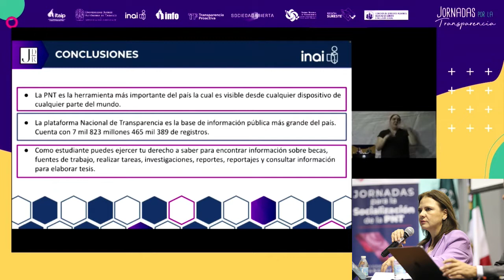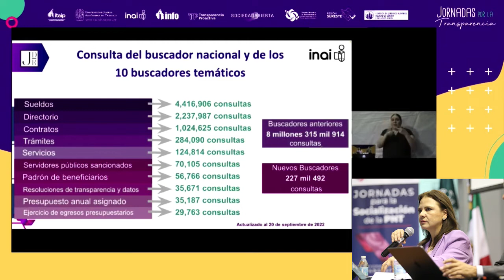PROMUEVEN INAI E ITAIP USO DE PNT Y ACCIONES PARA GARANTIZAR A GRUPOS EN SITUACIÓN...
Corte de prensa:

PROMUEVEN INAI E ITAIP USO DE PNT Y ACCIONES PARA GARANTIZAR A GRUPOS EN SITUACIÓN DE VULNERABILIDAD EL EJERCICIO DE SUS DERECHOS

• La Comisionada Norma Julieta del Río Venegas y la Comisionada Presidenta del INAI, Blanca Lilia Ibarra Cadena, participaron en las Jornadas por la Transparencia, en Tabasco
• Se mostró a jóvenes las funciones de la PNT y se expuso el proyecto ganador en la entidad del Programa de Sensibilización de los Derechos 2022
• Se presentaron también las Guías para el ejercicio de los derechos de acceso a la información y de protección de datos de grupos en situación de vulnerabilidad
Con el propósito de promover el uso de la Plataforma Nacional de Transparencia (PNT) y dar continuidad a las acciones encaminadas a la inclusión de personas en condición de vulnerabilidad en el ejercicio de los derechos de acceso a la información y de protección de datos personales, se llevaron a cabo en Tabasco las Jornadas por la Transparencia, convocadas por el Instituto Nacional de Transparencia, Acceso a la Información y Protección de Datos Personales (INAI) y el Instituto Tabasqueño de Transparencia y Acceso a la Información Pública (ITAIP).
Como parte de los trabajos, la Comisionada Norma Julieta del Río Venegas impartió la conferencia “Socialización de la Plataforma Nacional de Transparencia”, en la que afirmó que la PNT es la base de información pública más importante del país, que puede ser consultada desde cualquier parte del mundo.
“La Plataforma es una herramienta tecnológica, de verdad, la más importante del país, que puede ser consultada por todo el mundo; en el extranjero, usuarios de España y Estados Unidos son de los que más consultan la Plataforma Nacional de Transparencia”, señaló ante estudiantes de la Universidad Juárez Autónoma de Tabasco.
Del Río Venegas precisó que la herramienta alberga ya más de 8 mil 240 millones de registros de información pública, que puede ser consultada a través del Buscador Nacional o los Buscadores Temáticos con los que cuenta, los cuales acumulan un total de 11 millones 865 mil 196 consultas, cifra que rebasa, incluso, el número de solicitudes de información contenidas en la PNT.